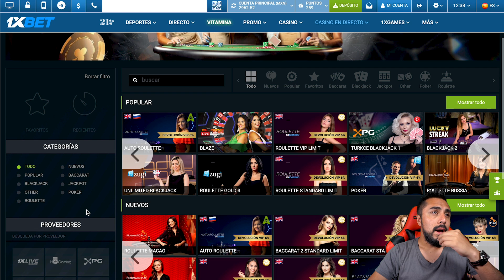¡En busca de lo épico! Le juego a todos los números para ganar el multiplicador | PKM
Código para obtener un bono del 100% en 1xBet: 1x_31840

Le juego a todos los números en la ruleta lightning para intentar ganar el multiplicador.

ÚNETE A LA COMUNIDAD
Skype: soyzexter